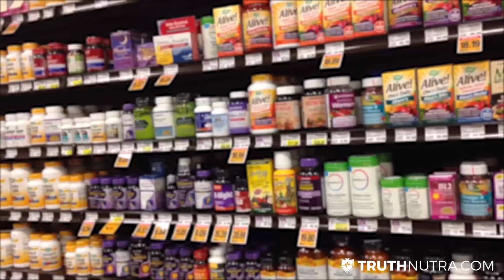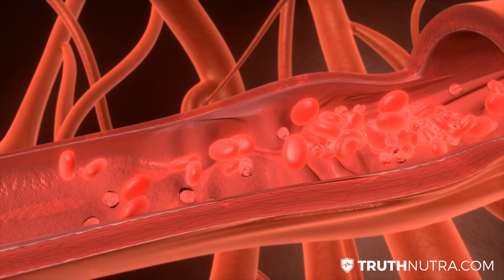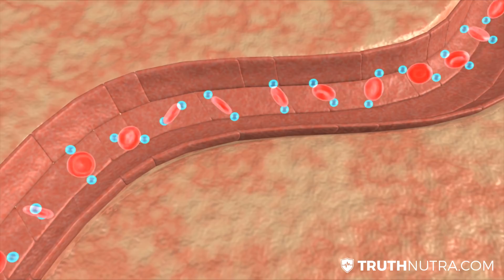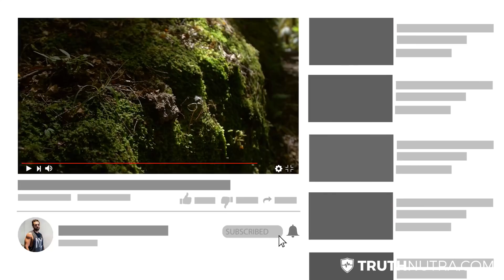Vitamin B6 Benefits: B Complex Controls Inflammation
We're talking about vitamin B6 (pyridoxine and pyridoxal phosphate) today. We're going to discuss b6 benefits. Vitamin B complex vitamins are some of the most common deficiencies in the world. So you may want to either use a b6 supplement or vitamin B injection, or consume more foods with B-vitamins in them.

B6 Benefits:

1. Blood vessels: controls levels of homocysteine. Homocysteine levels are correlated with inflammation.

This is why we put a lot of B6 into our new supplement Inflammation Relief

2. B6 benefits brain function - you can expect similar protection of inflammation in the brain.

3. Benefits your mood

4. Helps with anemia. Helps with production of red blood cells, to mobilize iron in the body.

5. B6 benefits your vision - protect against macular degeneration

6. Rheumatoid arthritis

7. B6 helps regulate your sleep cycle